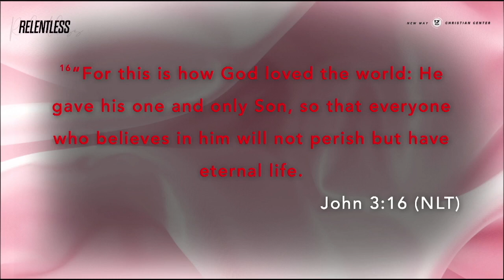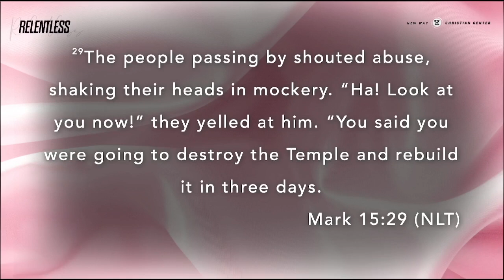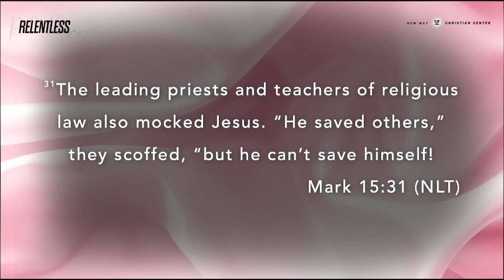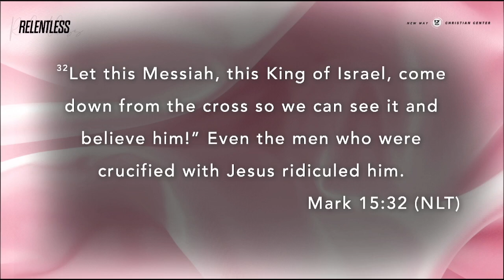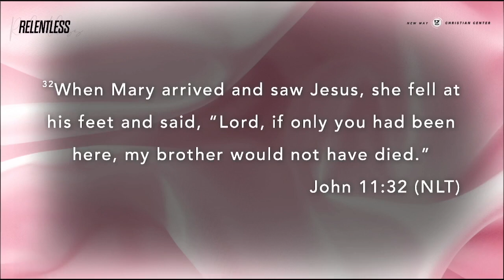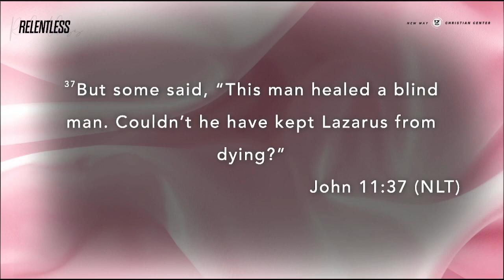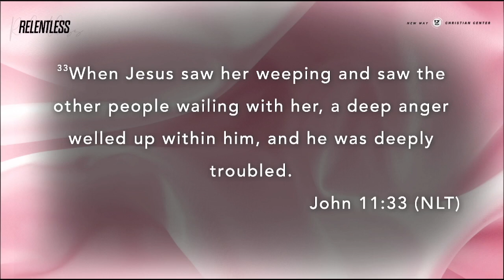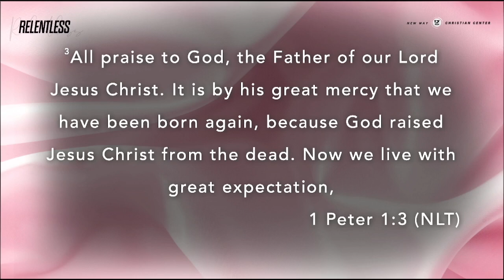Relentless Love // Bishop-Designate Princess Dobbins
On this edition of title, speaker shares a powerful message on subtitle. This lesson will teach you how to apply the Biblical principles mentioned in this teaching to your everyday life.

Follow @NewWayChristianCenter on Instagram
possible to broadcast the Gospel across the world.